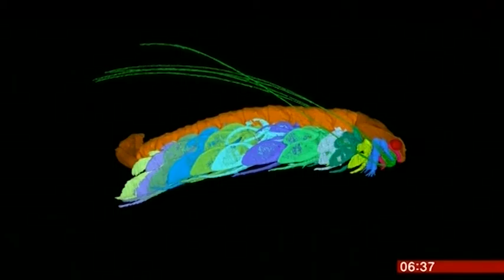430 Million-year-old fossil given to Sir David Attenborough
An international team of scientists led by the University of Leicester has discovered a new 430 million-year-old fossil and has named it in honour of Sir David Attenborough – who grew up on the University campus.

The fossil is named Cascolus ravitis in honour of Sir David, who grew up on University College Leicester campus (the forerunner of the University), in celebration of his 90th birthday. Cascolus is derived from castrum meaning ‘stronghold’ and colus, ‘dwelling in’, alluding to the Old English source for the surname Attenborough; while ‘ravitis” is a combination of Ratae - the Roman name for Leicester - ‘vita’, life, and ‘commeatis’, a messenger.

This was handed over to David at the recent Alumni Dinner.